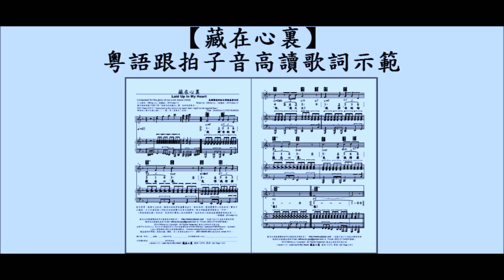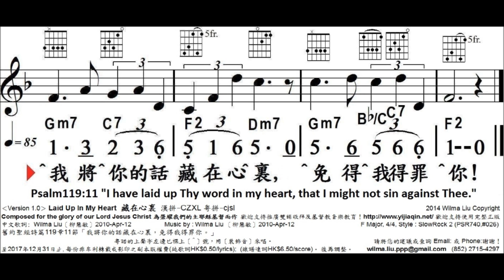藏在心裏, Laid Up In My Heart, 132365165, 柳慧敏編曲, 一家親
Laid Up In My Heart
舊約聖經詩篇119章11節「我將你的話藏在心裏，免得我得罪你。」
RSV Psalm119:11 "I have laid up Thy word in my heart, that I might not sin against Thee."
中文歌詞: Wilma Liu〔柳慧敏〕 2010-Apr-12
F Major,　4/4 Tempo=85, Style=SlowRock2#026

創作背景：感謝天父給我一個美妙的旋律來盛裝這句金句，一邊唱一邊配和弦時還覺得有心花怒放，實在可以確認：天父，您會因為教會把您的話實行出來而高興呢！因為聖經記載了您的話，聖經不像武俠小說般由虛構情節堆砌出來，聖經所載是我們行事為人的品格標準。     －柳慧敏 2010-Apr-12
翻印量－歌詞：____線譜：____日期及用途 : ______________
使用團體或個人姓名 :________________
日間聯絡電話 : _______________
使用者地址 : _________________________
‹Version 1.0› Laid Up In My Heart 藏在心裏